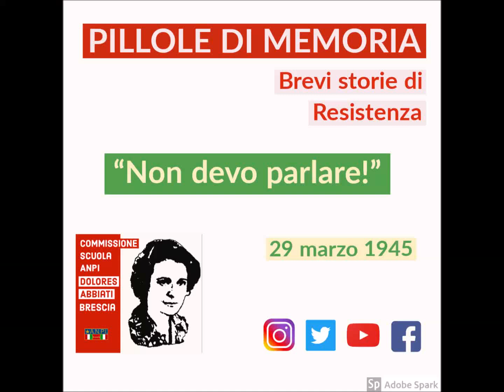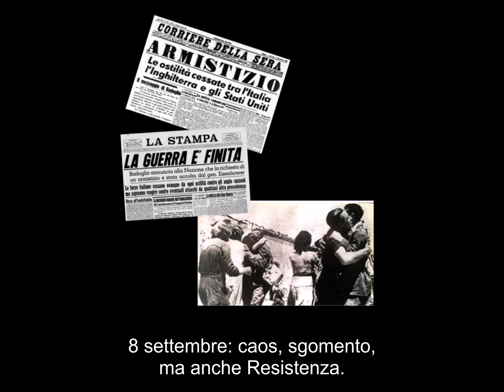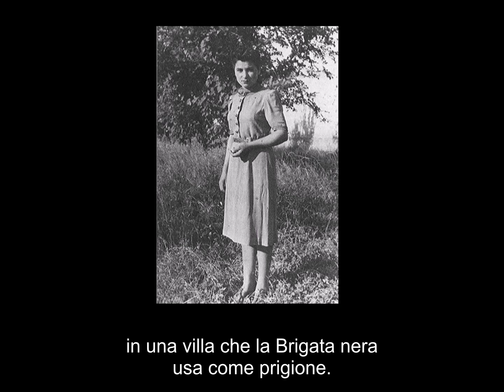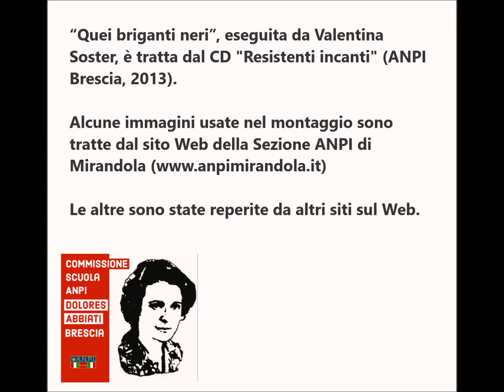“Non devo parlare!”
PILLOLE DI MEMORIA
Brevi storie di Resistenza.

A cura della Commissione scuola ANPI “Dolores Abbiati” di Brescia.

“Marisa”, giovane staffetta dei Gap, cui era stata affidata la distribuzione delle armi. Uccisa dopo continue, pesantissime torture.